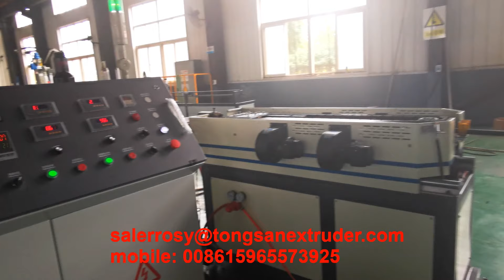corrugated pipe machine speed 8m/min for making 25mm corrugated pipe for electric conduit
8meter per minute real tested speed for 25mm diameter corrugated pipe machine with blowing cooling only(RPM around 900),mold with 50 pairs blocks. if equip our high speed machine by water cooling with72 pairs mold block,you can get 20 meter/minute speed.

Detailed description of the plastic single wall corrugated pipe machine
1, material for the single wall corrugated pipe and corrugated tube:
This production line can be used to produce corrugated pipes of PE,PP,PVC,EVA continuously,as well as PA corrugated pipes

2, application for the single wall corrugated pipe and corrugated tube:
Plastic single-wall corrugated pipes have feathers of high temperature resistance,resistant to corrosion and abrasion,high intensity,good flexibility,etc.They are widely used in fields of auto wire,electric thread-passing pipes,circuit of machine tool,protective pipes of lamps and lanterns wire,tubes of air conditioner and washing machine,etc.

3, advatanges of the single-wall corrugated pipe machine (the machine for corrugated tube):
SJDBGZ seies plastic single-wall corrugated pipe production line developed by our company adopts gears to run modules and templates so as to realize water circulating cooling and air cooling of the products,which ensures high-speed molding,even corrugation,smooth inner and outer pipe wall.These corrugated pipes are especially used as wires of the up-market cars.
This production line with good performance and reasonble price,it will be the best choice for your producing single-wall corrugated pipe.

4, equipments for corrugated pipe machine:
1) feeder for corrujgated pipe machine: auto feeding with drying
2) extruder for corrugated pipe machine: single screw extruder
3) die head and mold for corrugated pipe machine: high quality die head and mold with strong material
4) forming machine for corrugated pipe machine: air cooling, vaccum cooling, and water cooling for high speed production for 20-30 meter per minute
5) winder for corrugated pipe machine: double station auto winding